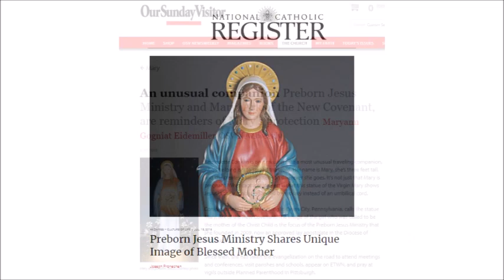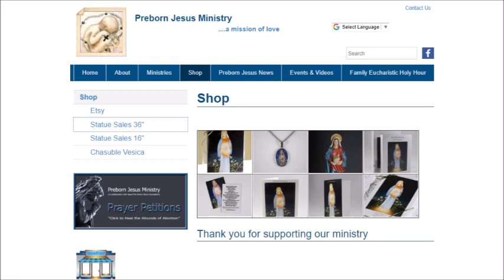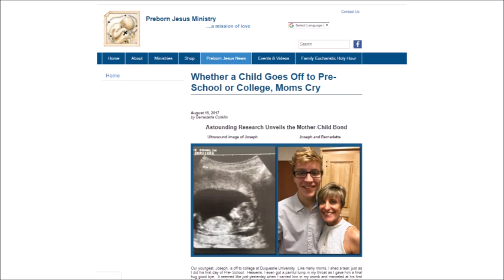Pro-life 2 The Max - Bernadette Conklin's Interview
November 30, 2018 Advent program
Preborn Jesus Ministry